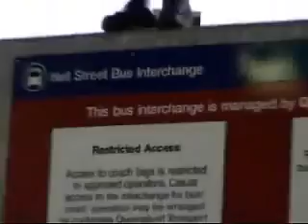Liberation Parkour Jam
Parkour Jam in Toowoomba with team Liberation Parkour